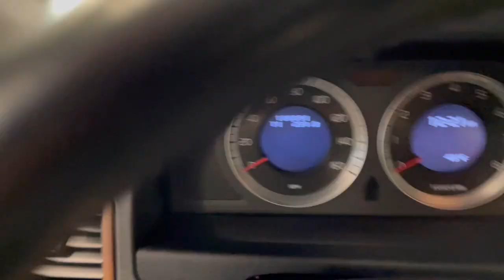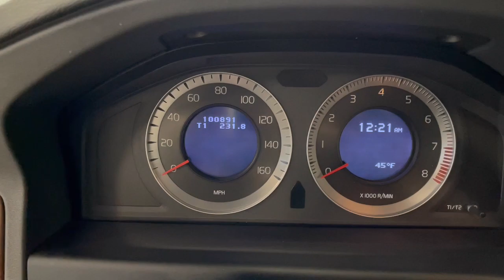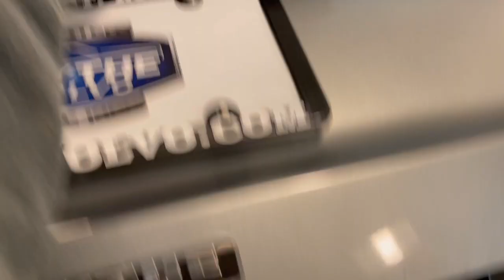2010 Volvo XC70 Summit, Westfield, Union, Newark, Scotch Plains, NJ 2795A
Electric Silver Metallic Used 2010 Volvo XC70 available in Summit, New Jersey at Smythe Volvo. Servicing the Westfield, Union, Newark, Scotch Plains, NJ.

Smythe Volvo
40 River Rd

***Bought & Serviced here at Smythe Volvo***, ***ONE OWNER***, ***CLEAN CARFAX***, ***Full service history***. Silver Metallic 2010 Volvo XC70 3.2 AWD 6-Speed Automatic with Geartronic 3.2L I6